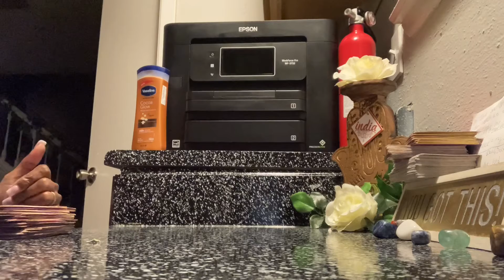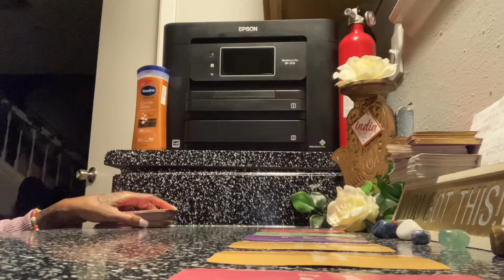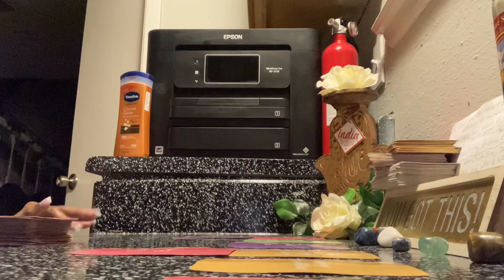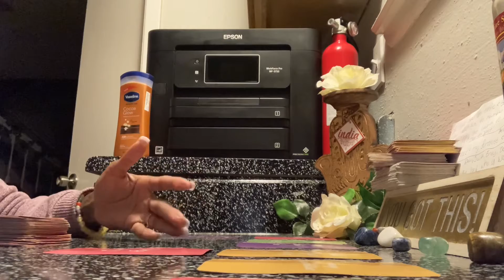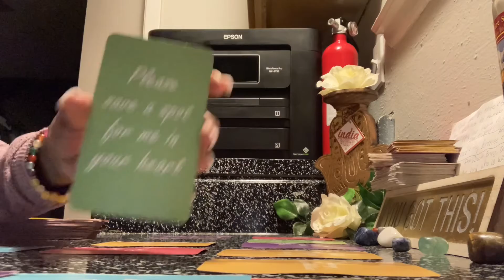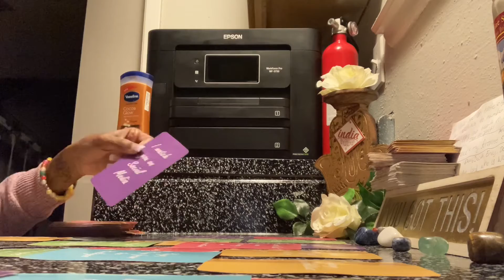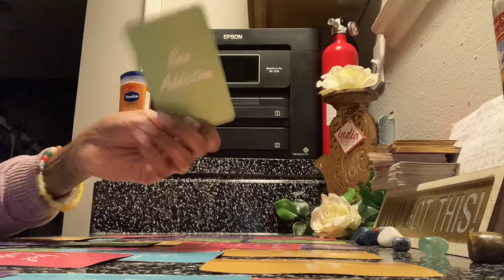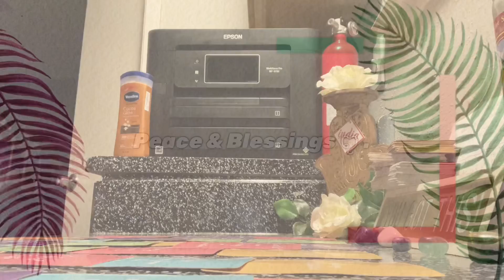DF/DM Someone need you to show gratification, It’s forgive & be forgiven😇 BE OPEN To Ppl changing👥